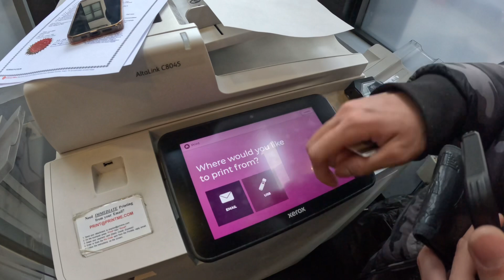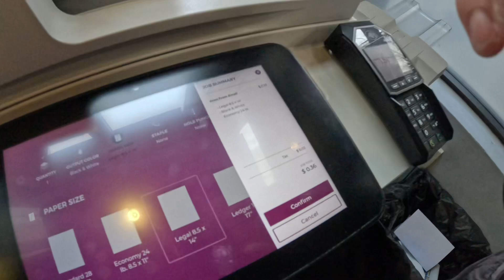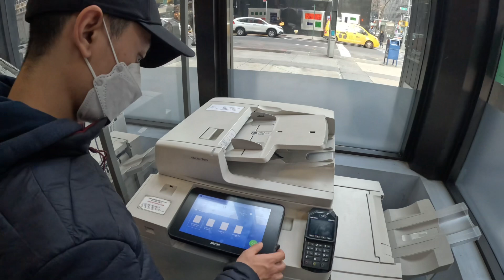Chinatown Episode 96